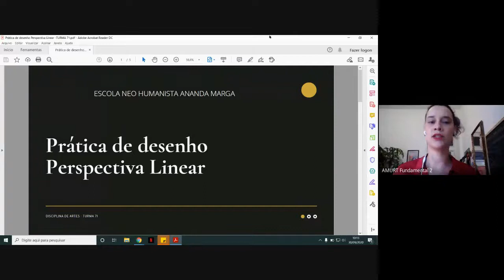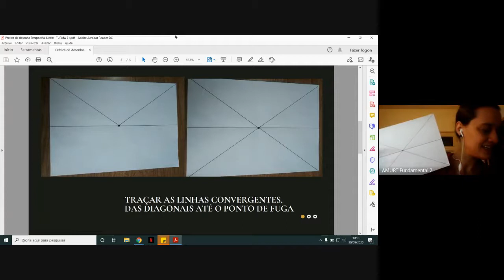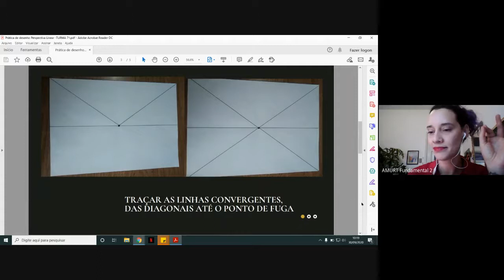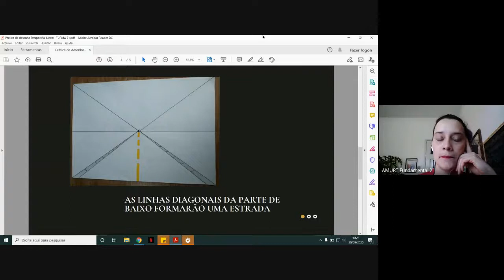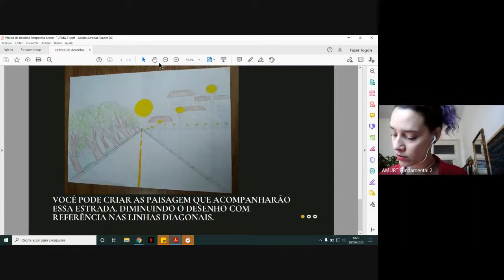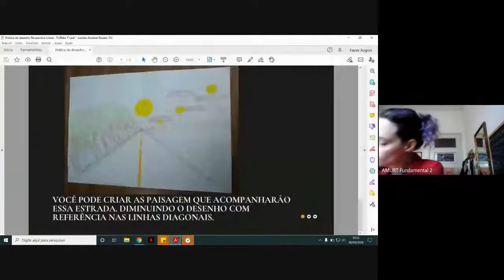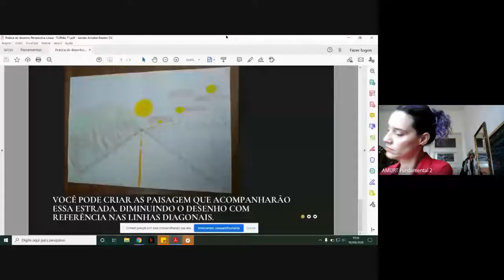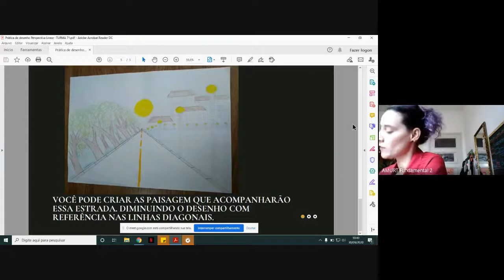ENH - Aula de Artes 7º ano dia 30/09/2020